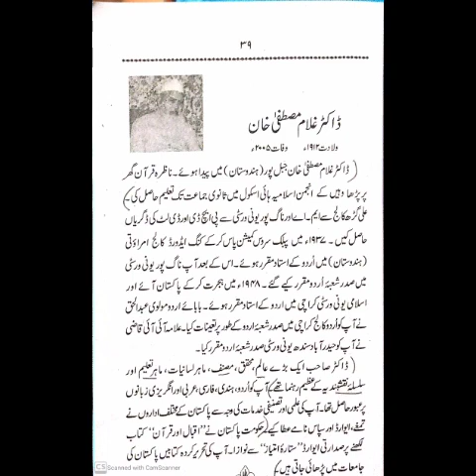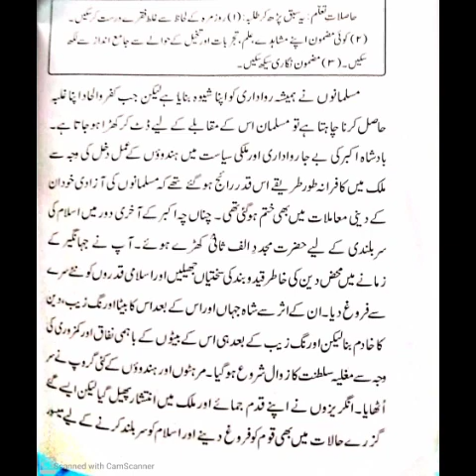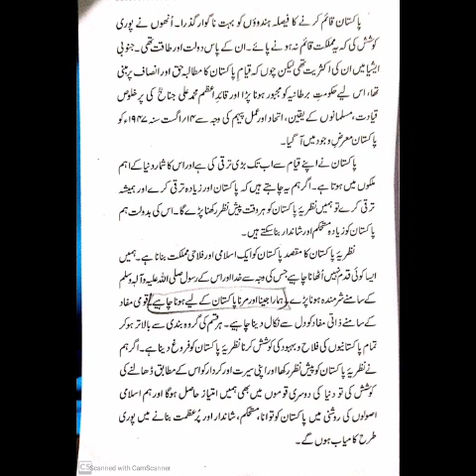urdu 10 class Nazria Pakistan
publish by 20 june